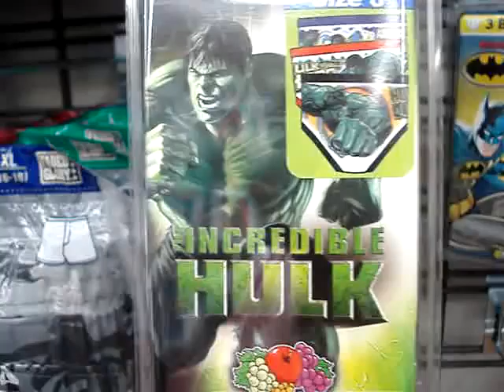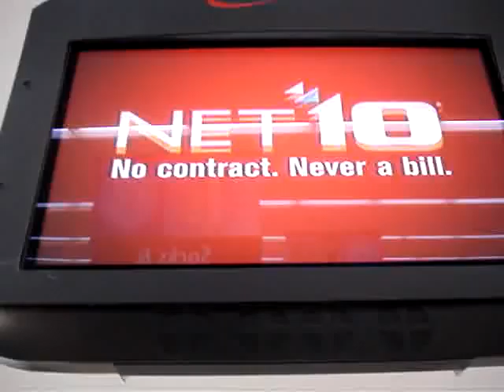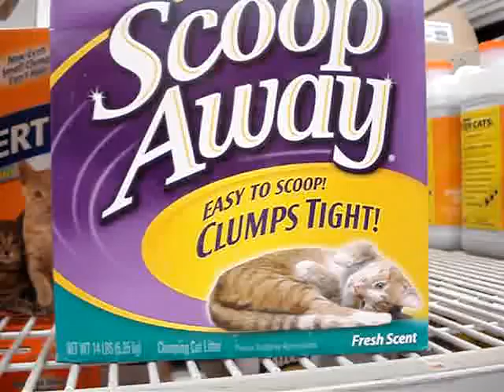The Expi-Venture at Walmart; For Whataboutadam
We really like whataboutadam, and since no ones a man without a pink shirt, we decided we were gonna make adam. A MAN.

(the 1st of many vids if we get subscribers, and they'll only get better as we go, this is just a test run lol)

-Chels-